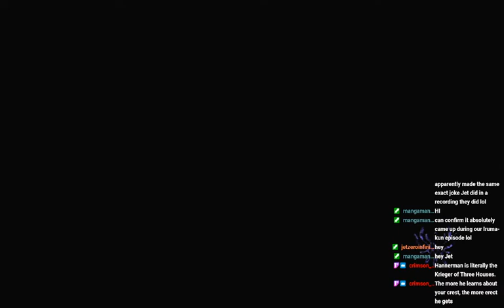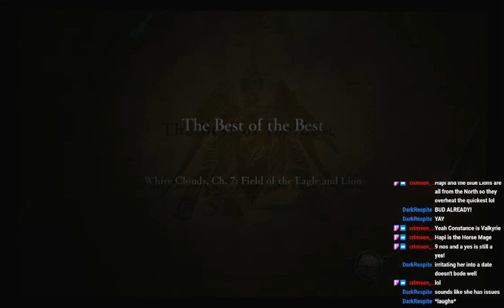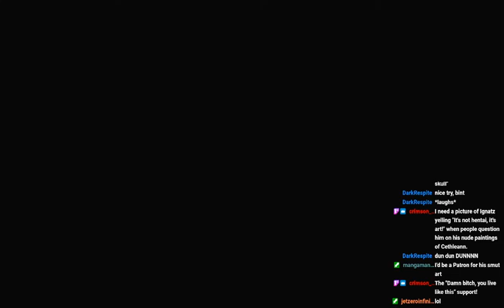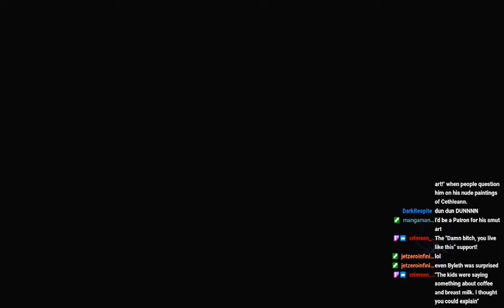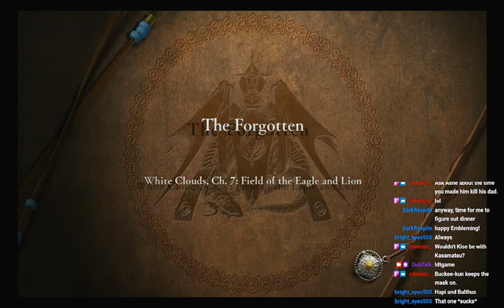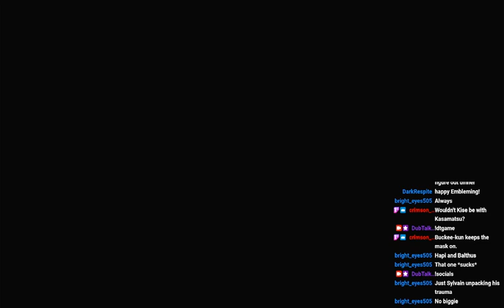Megan plays: Fire Emblem Three Houses pt 10 (9/29/21)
Megan: @queenira2
Steph: @LilacAnimeRevue